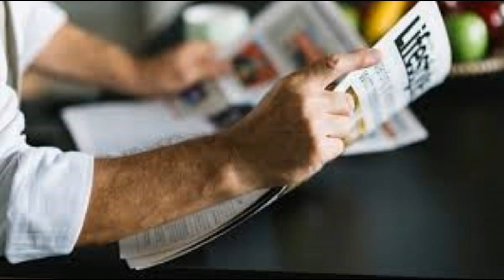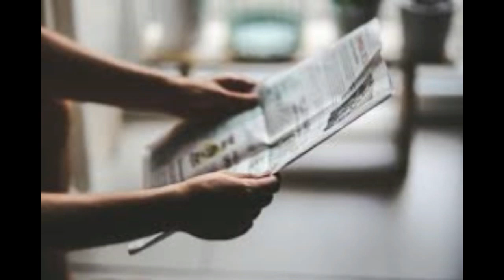අලුත බැඳපු ජොඩුවගේ කුණු පැල්ලමේ කතාව